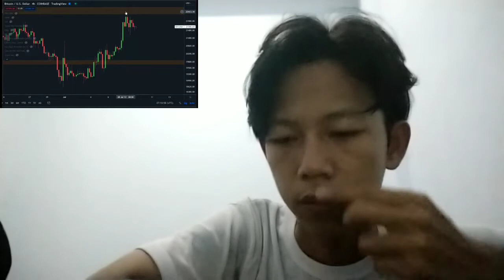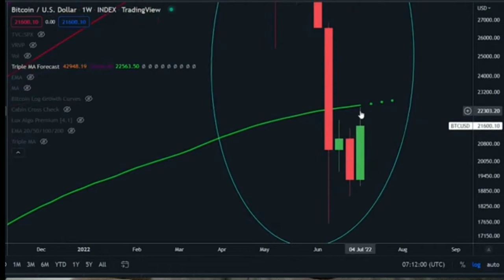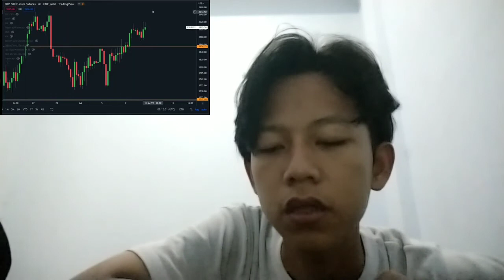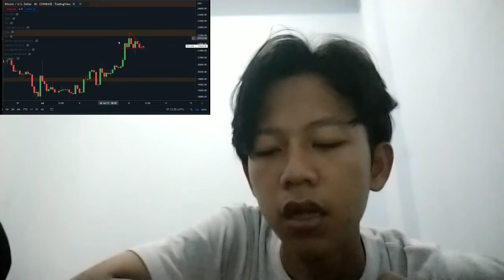MEME STOCKS IN 2022 29K ON NASDAQ CLOV RECAP BY ROSS CAMERON 10K ON NASDAQ CLOV 10K ON NYSE GM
bitcoin mining
bitcoin news today
bitcoin live
bitcoin trading for beginners
bitcoin news
bitcoin explained
bitcoin price prediction
bitcoin crash
bitcoin 2022
bitcoin etf
cryptocurrency for beginners
cryptocurrency news
cryptocurrency malayalam
cryptocurrency trading